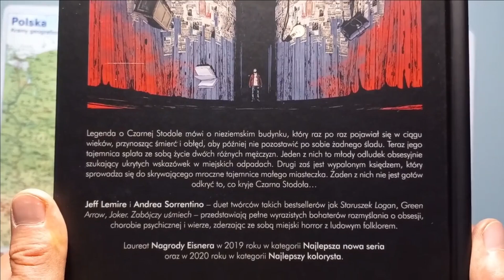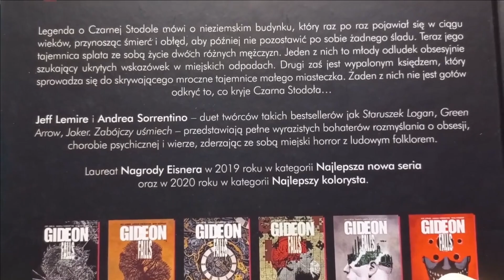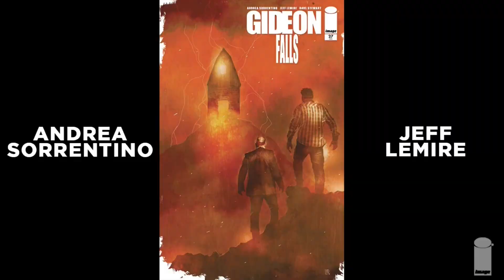Czy warto przeczytać Gideon Falls?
0:00 Przywitanie
1:30 Wstępne informacje o Gideon Falls?
3:29 Jeff Lemire i Andrea Sorrentino
5:13 Opis komiksu
8:55 Opinia Adama
12:24 Opinia Michała
18:56 Opinia Sylwka
23:02 Opinia Łukasza
28:43 Problematyczna fabuła
31:10 Czy Adam poleca?
33:58 Czy Łukasz poleca?
35:27 Czy Michał poleca?
37:44 Czy Sylwek poleca?
39:58 Ile zapłaciłbyś za komiks?
42:59 Syndrom Jeffa Lemira?
43:50 Podsumowanie

oraz z Łukaszem Świniarskim na temat ulubionych komiksów o tematyce grozy.